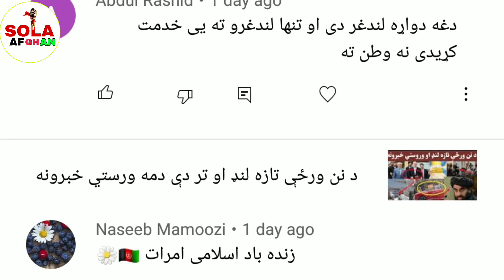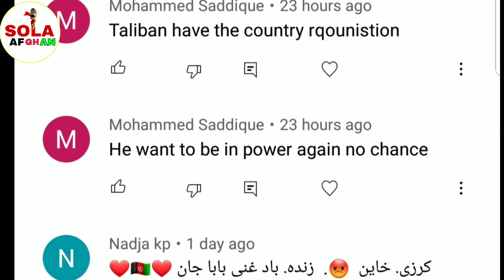د نن ورځې د.درونکي خبر ذبيح الله غازي ولي وژرل